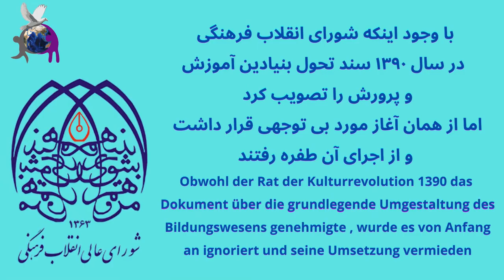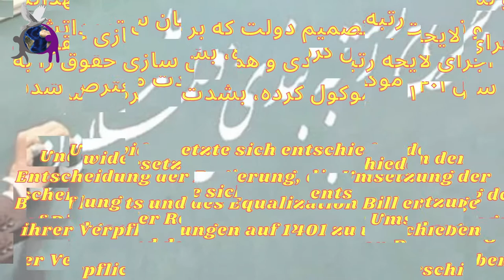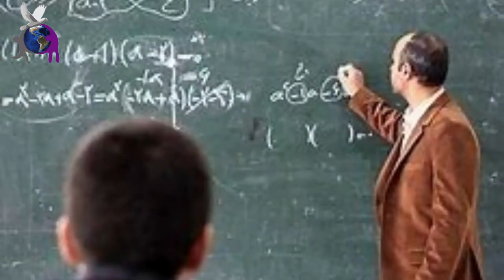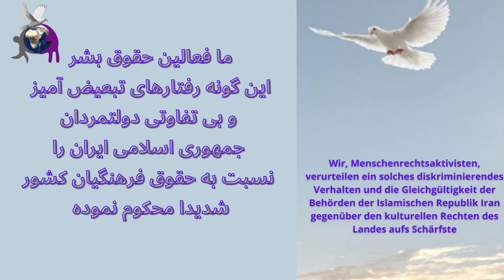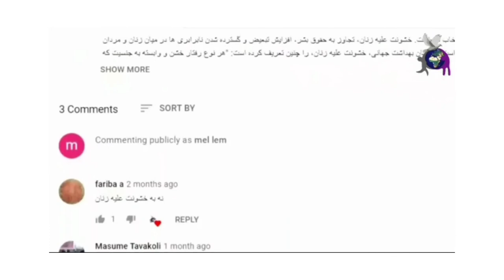ما هم از فرق می‌نالیم و هم از فقر، اطلاعیه ۱۴۷۲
معلمین کشور با وجود اعتراض، تحصن، اعتصاب و دادخواهی پی در پی در چند سال گذشته، همچنان بلاتکلیف و معیشت آنها به سخره گرفته شده است و تعدادی از معلمین حق طلب و فداکار، همچنان در زندان‌های دولت جمهوری اسلامی ایران و حبس‌های طولانی مدت به سر می‌برند.
تهیه و تدوین:
شهلا شاهسونی و امیرحسین کریمی
Die Versorgung & die Verfassung:
Shahla Shahsavani und Amirhosein Karimi